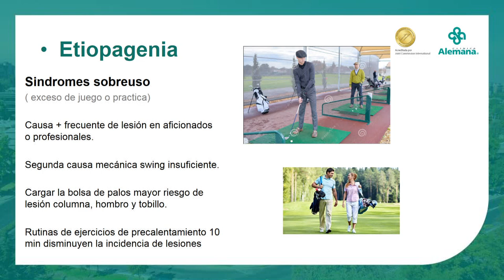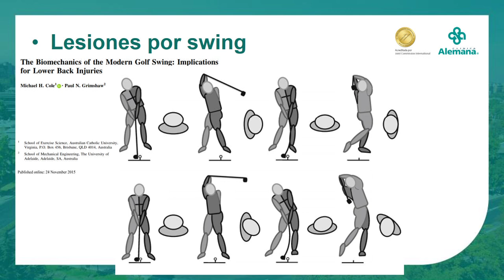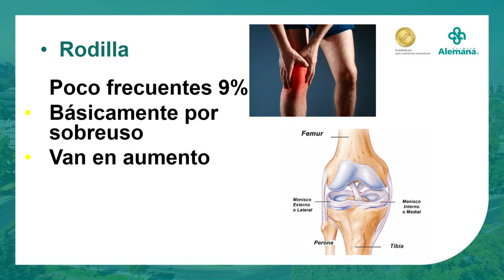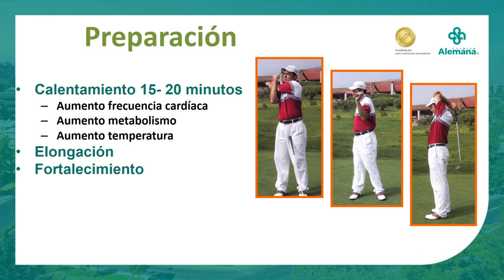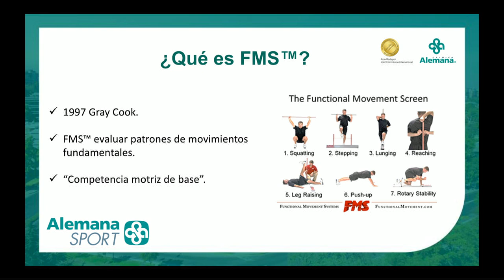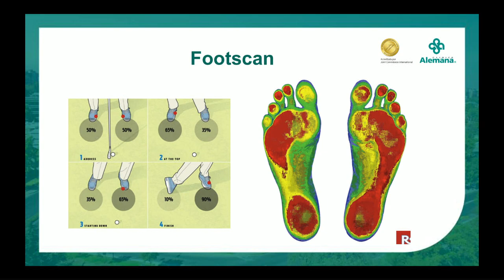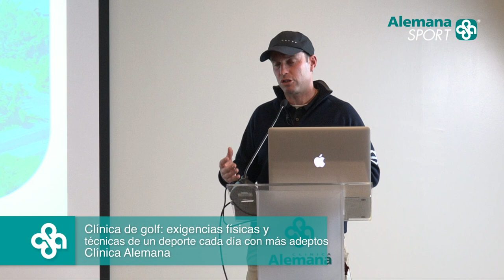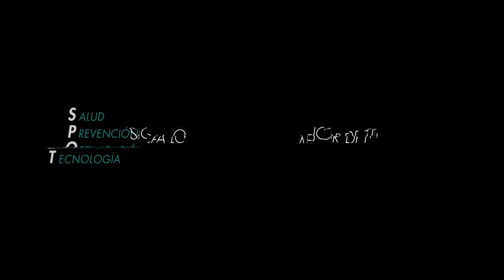Charla Clínica de golf: exigencias físicas y técnicas de un deporte cada día con más adeptos.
En está charla:
• Testimonio de golfista profesional Mark Tullo
• Lesiones
• Swing
• Reintegro deportivo